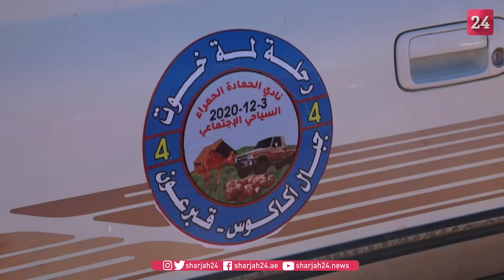انتعاش السياحة الداخلية بليبيا عبر رحلة في الصحراء